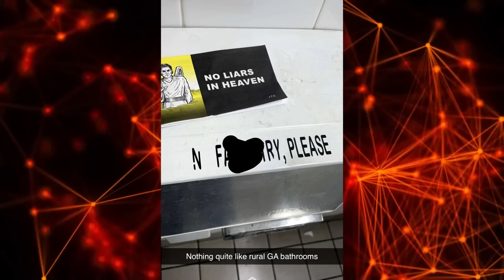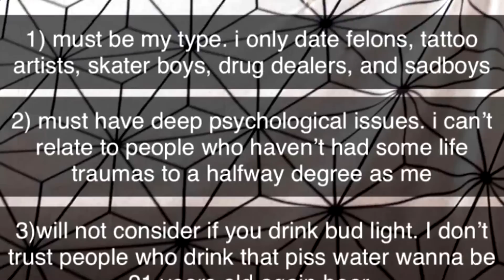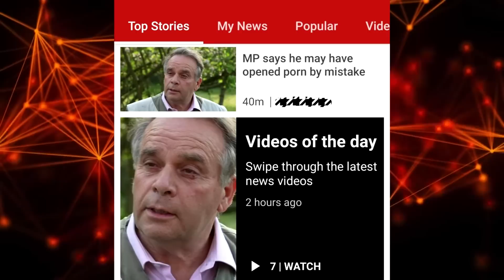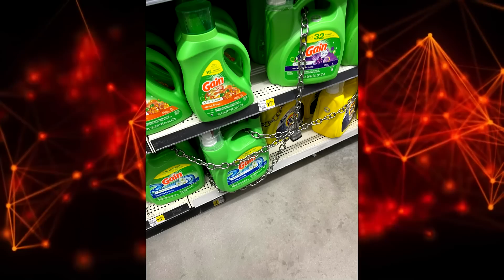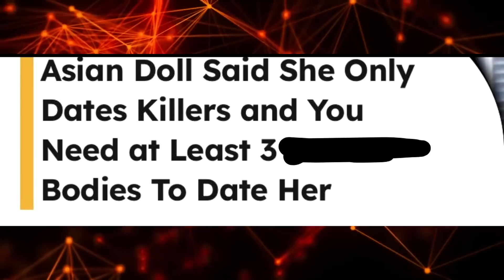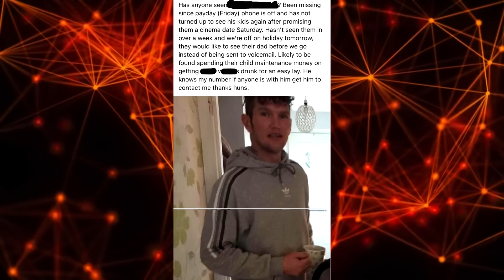r/trashy Top Posts of All Time #57